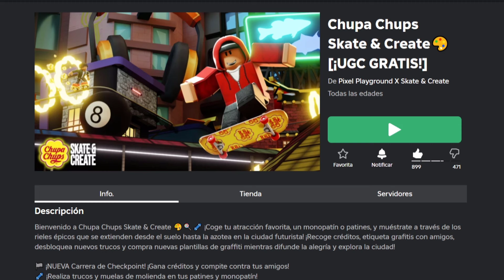CONSIGUE 3 ITEMS DE CHUPA CHUPS GRATIS en ROBLOX